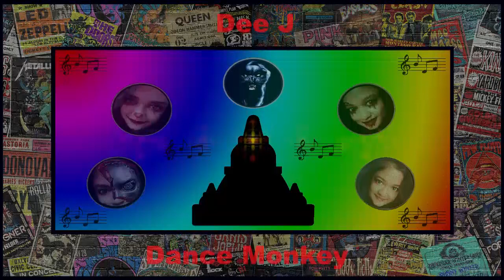Dee J - Dance Monkey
Dee J [Deejah Azadirachta] was a contestant on Indonesian Idol [Yogyakarta Audition] 2003 - this is one of her songs ---  Dee J - Dance Monkey

--- no copyright infringement intended --- this video is for entertainment purposes only, and to promote the beautiful music and graphics of the artist --- I Do Not Own the Music or the Images.